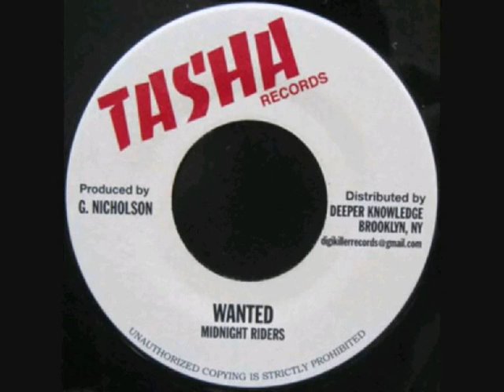Midnight Riders - Wanted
Reggae Roots
Reggae Rádio
Reggae Mix
Reggae Vibes
Reggae Dub Versão
Reggae Instrumental
Reggae Riddim
Reggae Rasta
Reggae Dubwise
Reggae Smoke
Reggae Music
Reggae Pra Ouvir Chapado

Jah Bless ❤💛💚                      Jah Rastafári ❤💛💚

Black Dub 🇯🇲🔥                          The Marijuanas 🇯🇲🔥

Dub Smoke Version "7 🔊🎶🇯🇲
Dubwise Presents 90's UK Roots & Dub Mix (Black Strictly) 🔊🎶🇯🇲

🇧🇷 O Melhor Do Reggae Jamaicano

🇺🇸 The Best of Jamaican Reggae

Reggae Black Dub

Reggae Music Dub Vibe

Reggae Dub Smoke

Reggae pedrada para ouvir chapado

Jah Bless

Jah Rastafari

Seja Bem Vindo Ao Canal - The Marijuanas

Scientist Dub Version